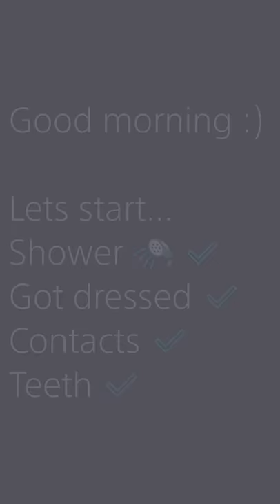My Ivy Transformation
Poison Ivy 🌿